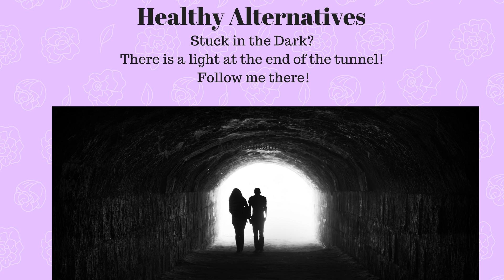HA 1/32 DocChristine and Jennifer Talk Vitamin C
&nbsp;

 Did you always wonder why we need Vitamin C and most animals don't? Where do you get it from, how much do we need and when and why?

 And what does it really do? What do we need it for?

 Get the answer's in this podcast!

Want to know more?